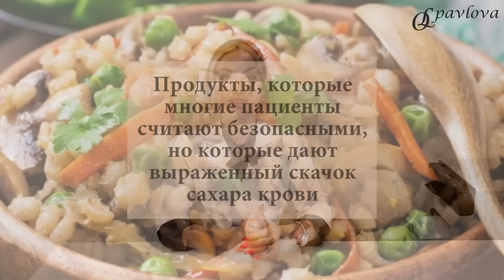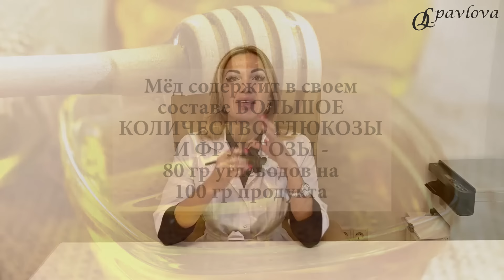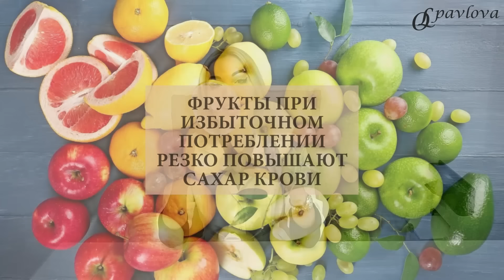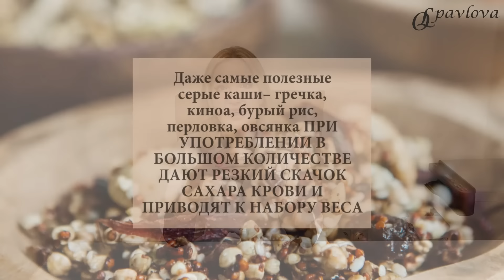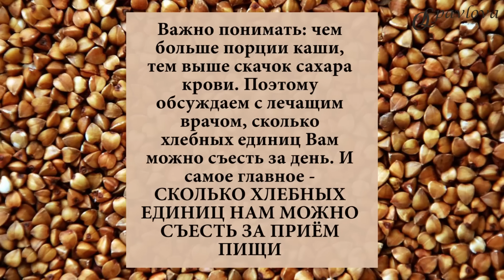💊 ДИАБЕТ. ДИЕТА. 3 ГЛАВНЫХ ВРАГА СТАБИЛЬНОГО САХАРА КРОВИ.Врач эндокринолог, диетолог Ольга Павлова.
❤️ДИАБЕТ. ДИЕТА. 3 ГЛАВНЫХ НЕОЧЕВИДНЫХ ВРАГА СТАБИЛЬНОГО САХАРА.

Часто пациенты на приеме говорят: «доктор, я идеально соблюдаю диету, но у меня периодически поднимается сахар до высоких цифр- 13-15 ммоль/л. В чем причина?»

👩⚕️Сегодня мы обсудим 3 ГЛАВНЫХ НЕОЧЕВИДНЫХ ВРАГА СТАБИЛЬНОГО САХАРА КРОВИ.

В диете при сахарном диабете у нас есть разрешенные и запрещенные продукты.

И да, большинство пациентов знают, что ❌БЫСТРЫЕ УГЛЕВОДЫ– САХАР, БЕЛАЯ МУКА- МЫ ИСКЛЮЧАЕМ.

И многие в курсе, что ✅МЕДЛЕННЫЕ УГЛЕВОДЫ МЫ ЕДИМ МАЛЕНЬКИМИ ПОРЦИЯМИ.

Однако, есть ГРУППА ПРОДУКТОВ, которые многие пациенты считают безопасными, но КОТОРЫЕ ДАЮТ ВЫРАЖЕННЫЙ СКАЧОК САХАРА КРОВИ.

🔴 МЁД

Мёд содержит в своем составе БОЛЬШОЕ КОЛИЧЕСТВО ГЛЮКОЗЫ И ФРУКТОЗЫ, то есть мёд обеспечивает резкий и выраженный скачок сахара крови после его употребления, причём этот скачок сахара держится достаточно длительно за счёт большого содержания фруктозы.

Именно из-за мёда многие пациенты с диабетом получают декомпенсацию диабета и набор веса, так как считают мёд безопасным натуральным продуктом. При диабете мёд мы не употребляем, вместо него берём безопасные сахарозаменители (стевия, эритритол), которые не повышают сахар крови.

🔴 ФРУКТЫ

Да-да, полезные богатые витаминами фрукты ПРИ ИЗБЫТОЧНОМ ПОТРЕБЛЕНИИ РЕЗКО ПОВЫШАЮТ САХАР КРОВИ.

Причём избыточная фруктоза не только обеспечит подъём сахара, но также и набор веса и рост мочевой кислоты.

Именно поэтому придерживаемся правилу 2 СРЕДНИХ ФРУКТА В ДЕНЬ ВЗРОСЛОМУ ЧЕЛОВЕКУ с диабетом, а деткам мы можем дать чуть больше, 3-4 фрукта в день, в зависимости от активности ребенка.

🔴 КАША БОЛЬШИМИ ПОРЦИЯМИ

ДА-да, даже самые полезные серые каши– гречка, киноа, бурый рис, перловка, овсянка ПРИ УПОТРЕБЛЕНИИ В БОЛЬШОМ КОЛИЧЕСТВЕ ДАЮТ РЕЗКИЙ СКАЧОК САХАРА КРОВИ И ПРИВОДЯТ К НАБОРУ ВЕСА.

Именно поэтому кашу едим именно в том количестве, которое нам рекомендовал врач.

🔹Если мы идём на мягких низкоуглеводных диетах, то это буквально 70 -150 гр каши в готовом виде (3- 6 столовых ложек готовой каши). 🔹Если же у нас классический рацион с высоким содержанием углеводов, то да, нам доктор может разрешить и порцию каши 200-250 гр.

👩⚕️Важно понимать: чем больше порции каши, тем выше скачок сахара крови. Поэтому обсуждаем с лечащим врачом, сколько хлебных единиц Вам можно съесть за день. И самое главное - СКОЛЬКО ХЛЕБНЫХ ЕДИНИЦ НАМ МОЖНО СЪЕСТЬ ЗА ПРИЁМ ПИЩИ.

💕 СНИЗИТЬ САХАР И УКРЕПИТЬ ЗДОРОВЬЕ ПОМОЖЕТ ШКОЛА ПРАВИЛЬНОГО ПИТАНИЯ ПРИ ДИАБЕТЕ на сайте ольгапавлова.рф 🌐

Школа научит Вас, как ✅ ПОДОБРАТЬ СЕБЕ ДИЕТУ,

✅ КАК ПОДБИРАТЬ💊ДИАБЕТА,

✅ как ПРИВЕСТИ ВЕС В НОРМУ,

🏃♀️Займитесь своим здоровьем!